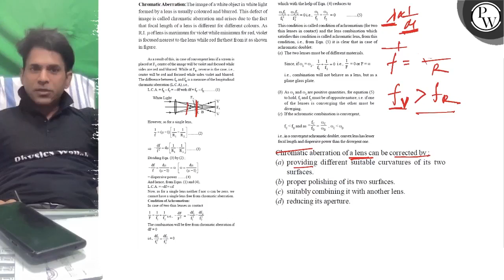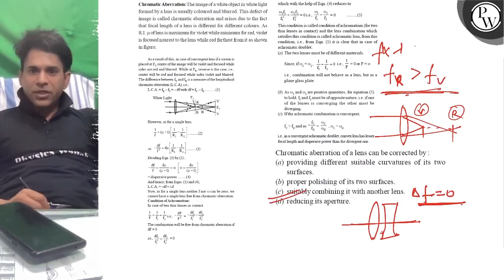Chromatic Aberration: The image of a white object in white light wh...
Chromatic Aberration: The image of a white object in white light which with the help of Eqn. (4) reduces to formed by a lens is usually coloured and blurred. This defect of image is called chromatic aberration and arises due to the fact \( \frac{\omega_{1} f_{1}}{f_{1}^{2}}+\frac{\omega_{2} f_{2}}{f_{2}^{2}}=0 \) i.e., \( \frac{\omega_{1}}{f_{1}}+\frac{\omega_{2}}{f_{2}}=0 \) \( (5) \)
\( \mathrm{P} \) \( \begin{array}{ll}\text { that focal length of a lens is different for different colours. As } & \text { This condition is called condition of achromatism (for two } \\ \text { thin lenses in contact) and the lens combination which }\end{array} \)

W R.I. I of lens is maximum for violet while minimum for red, violet \( \quad \begin{array}{l}\text { thin lenses in contact) and the lens combination which } \\ \text { satisfies this condition is called achromatic lens, from this }\end{array} \) is focused nearest to the lens while red farthest from it as shown satisfiesthis condition is called achromatic lens, from this in figure. achromatic doublet:
(a) The two lenses must be of different materials.
Since, if \( \omega_{1}=\omega_{2}, \frac{1}{f_{1}}+\frac{1}{f_{2}}=0 \) i.e. \( \frac{1}{F}=0 \) or \( F=\infty \)
\( \Rightarrow-\frac{\mathrm{df}}{\mathrm{f}^{2}}=\mathrm{d} \mu\left[\frac{1}{\mathrm{R}_{1}}=\frac{1}{\mathrm{R}_{2}}\right] \)
i.e., combination plane glass plate.
(b) As \( \omega_{1} \) and \( \omega_{2} \) are positive quantities, for equation (5) to hold, \( f_{1} \) and \( f_{2} \) must be of opposite nature, i.e. if one of the lenses is converging the other must be diverging.
Chromatic aberration of a lens can be corrected by :
Dividing Eoa. (3) by (2);
(a) providing different suitable curvatures of its two
\( -\frac{d f}{f}=\frac{d \mu}{(u-1)}=\omega\left[\omega-\frac{d u}{(u-1)}\right] \) \( = \) dispersive power surfaces.
And hence, froen Equs. (1) and (4). L. C.A. =-df \( = \) of
(b) proper polishing of its two surfaces.
L.C.A. = \( -d f=c \) ff Now, as for a single lens neither f not \( o \) can be zero, we
eannot have a single lens free Condition of Achromatism:
In case of two thin lenses in contact
(d) reducing its aperture.
\frac{1}{F}=\frac{1}{f_{1}}-\frac{1}{f_{2}} \text { i.c., }-\frac{\mathrm{dF}}{\mathrm{F}^{2}}=-\frac{\mathrm{df_{2 }}}{\mathrm{f}_{1}^{2}}-\frac{\mathrm{df_{2 }}}{f_{2}^{2}}
The combination will be free from chromatic aberration if
\( d F=0 \)
i.e. \( \frac{d f_{1}}{f_{1}^{2}}+\frac{d f_{2}}{f_{2}^{2}}=0 \)